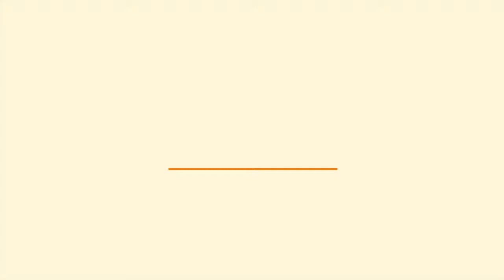Instagig Yolanda Moon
Radio Republic's Live Beat could well be one of our most popular videos.

Experience what an event is like with the kooky crew of Radio Republic as they travel through the city, hitting back stages, surprising friends and strangers, and attacking the bars!